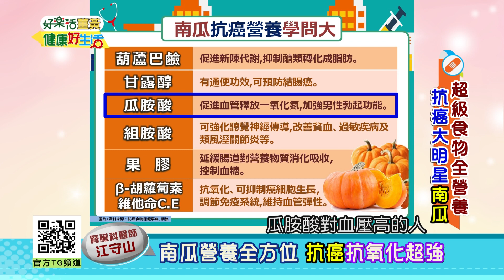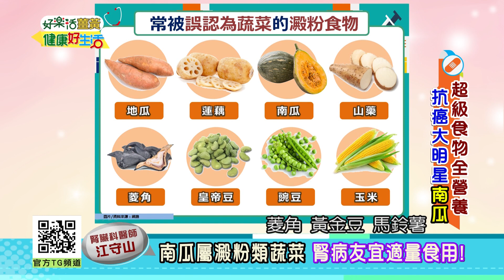江守山：南瓜可說是抗癌大明星，營養全面又美味，但南瓜為澱粉食物，腎臟病患宜適量攝取【健康好生活】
38頻道 年代MUCH台
每周一 ~ 周五